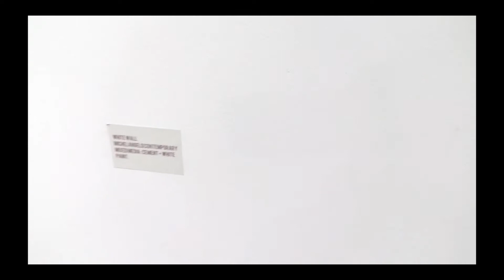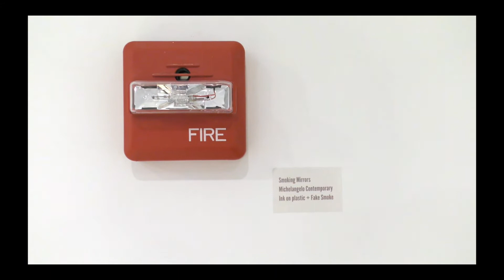Michelangelo Contemporary - Episode 003 - White Wall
Meet Michelangelo Contemporary
"An Impressio Post Expressio Abstract Conceptual  Artisto"

The great-great-great-grandson of the great Michelangelo Buonarroti from Firenze is here to discuses about his art and inner workings at Miami Art Basel

Video and edit: Ben Zion